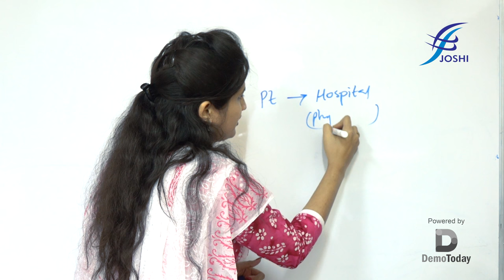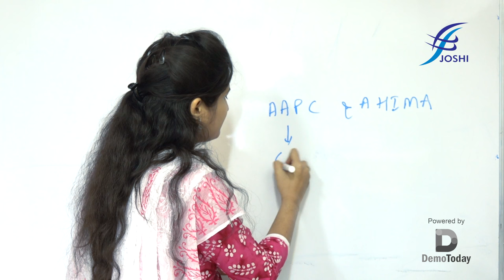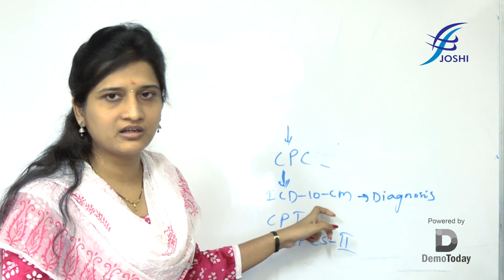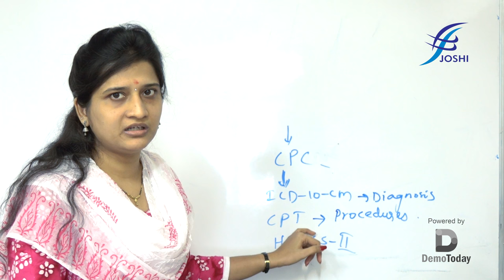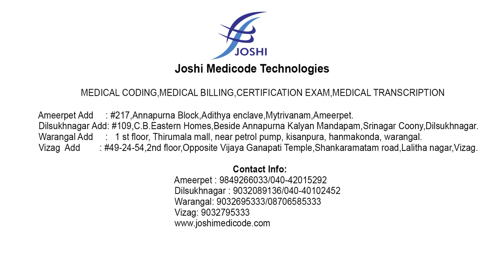Joshi Medicode Technologies_Demo Class_Medical Coding_ VIdeo2_Powered By DemoToday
Topic:Demo video

Institute:Joshi Medicode Technologies

Courses Offered:MEDICAL CODING, MEDICAL BILLING, CERTIFICATION EXAM, MEDICAL TRANSCRIPTION
Established:2011
Number of students Trained:

Description:Joshi Medicode is a fast growing, dynamic organization that provides training for Medical Coding and Certification, Medical Transcription, medical Billing and Accounts Receivable. We offer real time training, certificate courses and job oriented training programs.

Studio: Edvinci Innovation Labs